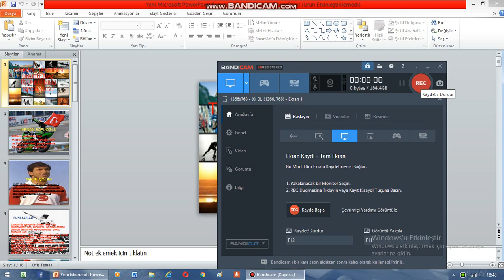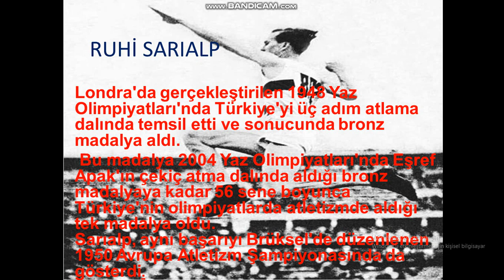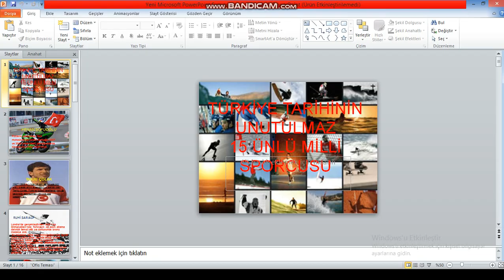Türkiye tarihinin 15 ünlü milli sporcuları (Beden Eğitimi)